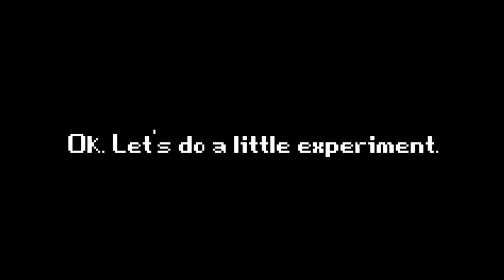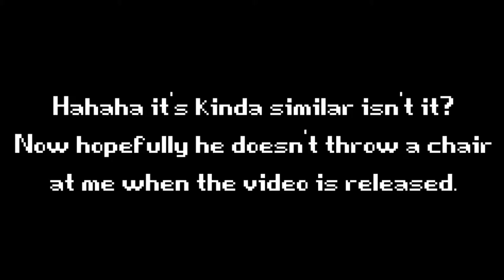How to Assault w/ Friends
Hey guys! Today I will teach you how to play Assault. Funny thing is, this is only 2nd time I've played this map on CS:GO but I'll teach ya anyways.

Songs used in the video:
PSYCHOLOGICAL - Brickred City
Mission Impossible Main Theme

I'd like to thank these fellas for making this video possible:
Mudkap
BeddySwagger
TacosVegas (cat_)
SkyOS

You can find me on Steam here (I don't usually add people I don't know):

See ya next time. Cherrio!